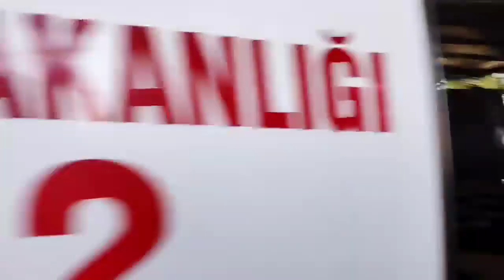EDİRNE'de Pazartesi Pazarı'nın kurulduğu alanda akşam saatlerinde esnaflar arasında çıkan kavgada ik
EDİRNE'de Pazartesi Pazarı'nın kurulduğu alanda akşam saatlerinde esnaflar arasında çıkan kavgada iki kişi yaralanarak hastaneye kaldırıldı...